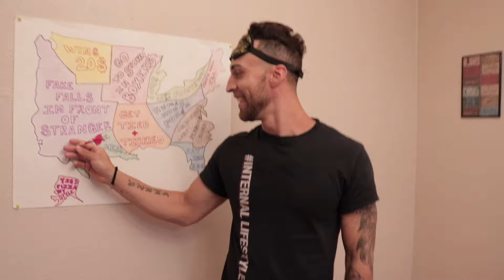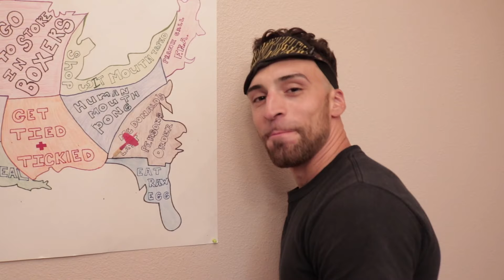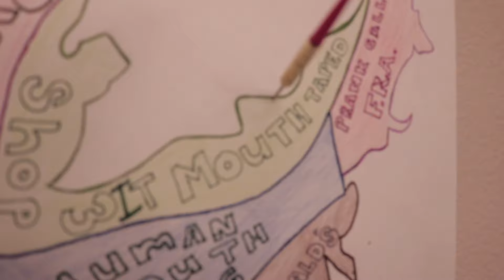THROWING A DART AT A MAP AND DOING WHATEVER IT LANDS ON!! (BLINDFOLD)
Chris and crystal blindfold themselves and play The Throwing A Dart At A Map And Doing Whatever It Lands On game. This super funny game will have you laughing out of your chair don't miss this hilarious video find out where crystal ends up and what chris has to end up doing.Don't miss it watch it now

MASH THAT LIKE BUTTON 👍👍
New videos released every week.
Leave a Comment let us know what you think and what challenge  you want to see in our upcoming videos.